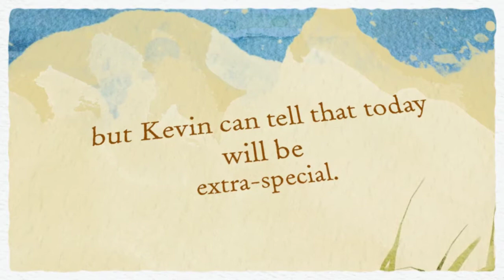The Disappearing Dolphins By Jennifer Kelman with Jordyn & Kyle Kelman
Kevin and his twin sister Jackie always enjoy going to the beach with their mommy, but Kevin can tell that today will be extra-special. As he and Jackie start building a sandcastle, Kevin sees a fantastic sight: a dolphin, jumping and playing in the ocean. Kevin is known for his vivid imagination, and when he tells Jackie about the dolphin, she doesn’t believe him. As he watches the joyful antics of the dolphin in the sparkling sea, Kevin is convinced that the dolphin is real—even he couldn’t make up something this fantastic! Determined to share the magic of the dolphin, Kevin sets out on an adventure of discovery that will create lifelong memories for him and for Jackie. With warm, comforting language and beautiful illustrations, The Disappearing Dolphins is sure to become a favorite with anyone who cherishes the wonder of the natural world as seen through children’s eyes.